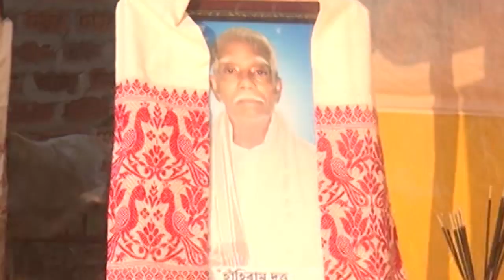16 December Assamese News 1